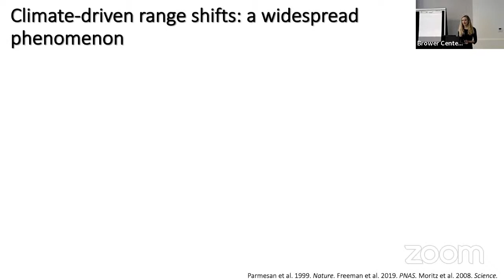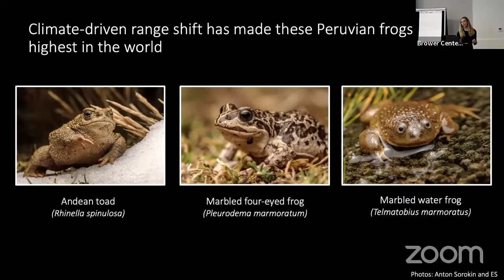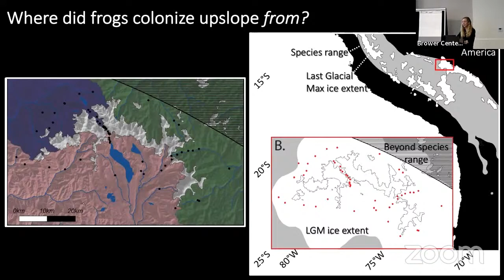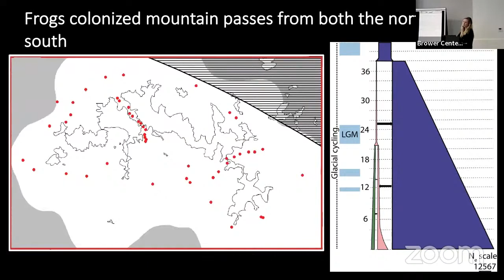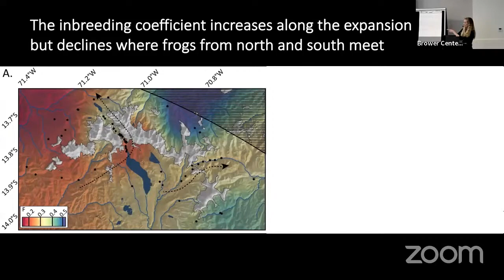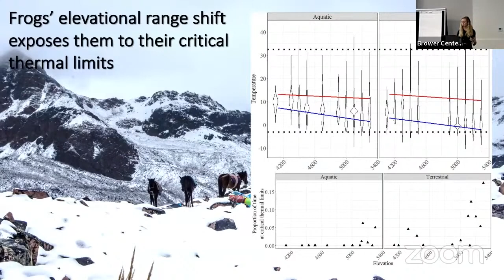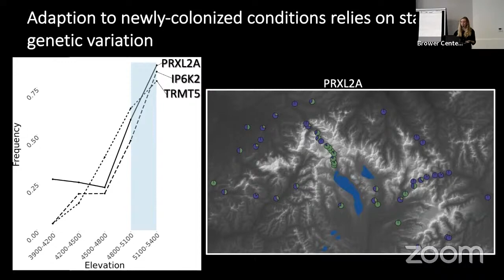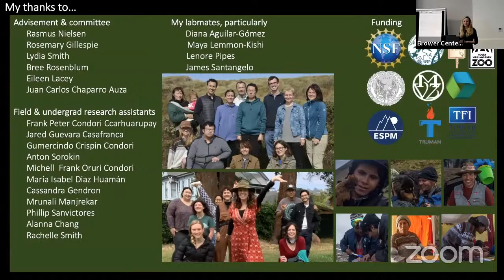GradFest 2023: Emma Steigerwald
Speaker: Emma Steigerwald
Title: "Glaciers Advance, Frogs Retreat: The evolutionary ecology of climate-driven range shift in Andean amphibians"